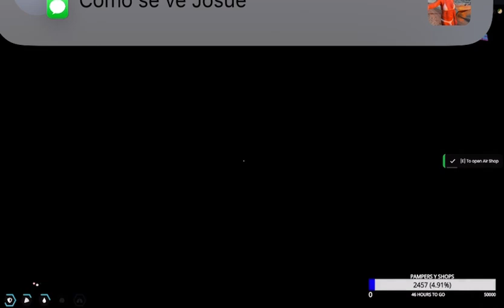Roleplay para la HISTORIA CAP 2 | El Gran Robo | EVO “Pilón” Gta Rp | LAMOVIERP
Comparte ‼️